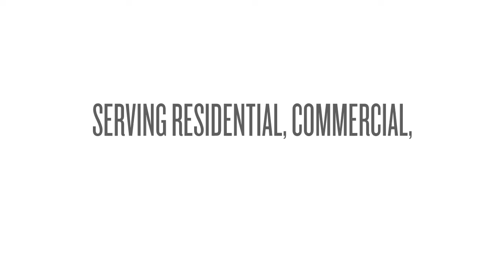JM Asphalt Paving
asphalt, paving, driveways, stripping, excavation, driveway